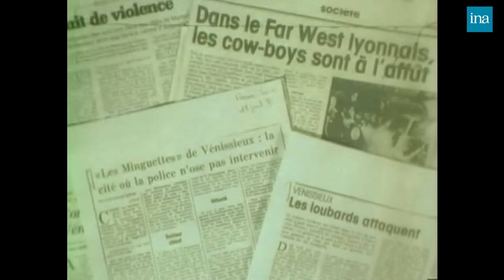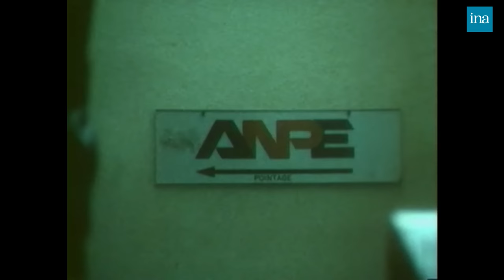1982 : Voyage au bout de la ZUP | Archive INA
Le nouveau vendredi | FR3 | 15/01/1982
Reportage sur la vie dans la cité de Vénissieux située dans la métropole de Lyon. Logements vétustes, précarité, chômage... Dans les médias, on s'inquiète de "l'insécurité" de la population Lyonnaise dû à l'ensauvagement des jeunes de la cité qui ont mis le feu à plusieurs voitures. Ceux-là se disent quant à eux révoltés par ce qu'ils considèrent comme une mise en marge forcée de la société. Enquête au coeur de la cité pour connaitre les raisons d'une colère grandissante.